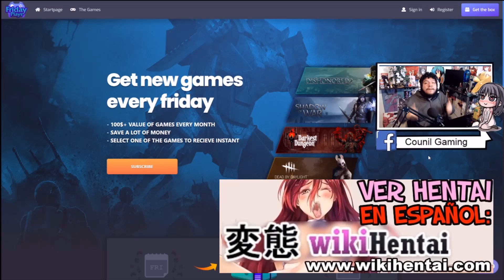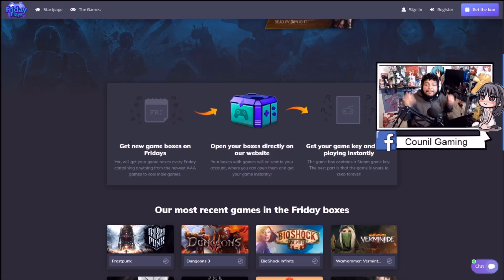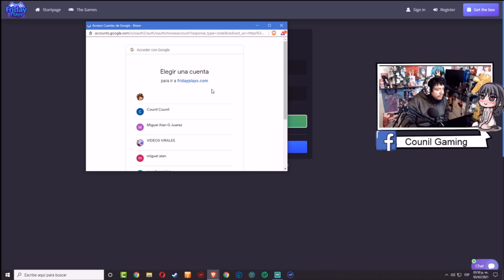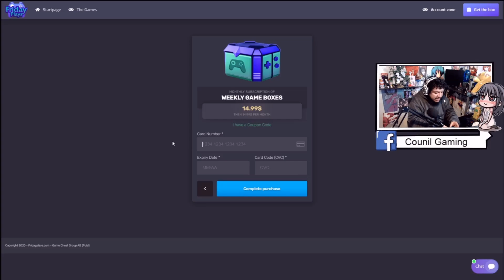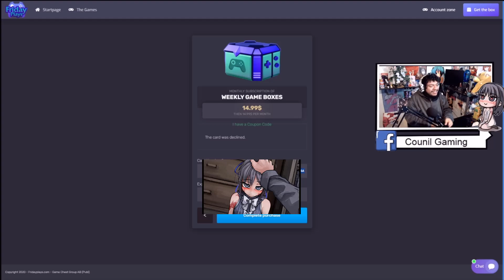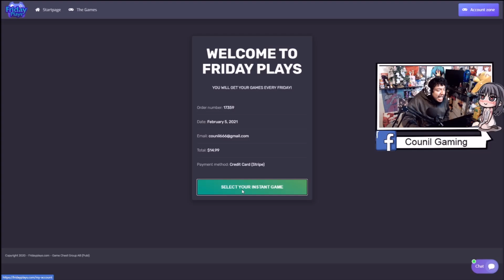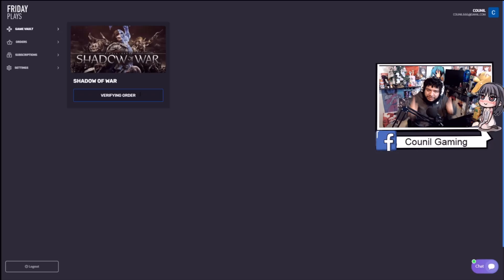OBTEN JUEGOS A UN BAJO COSTO CADA VIERNES CON FRIDAYPLAYS